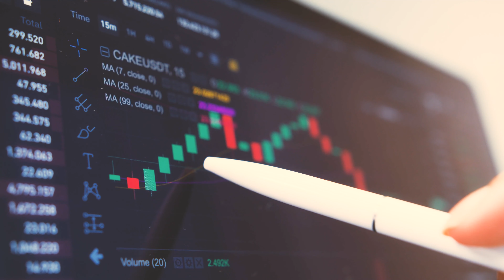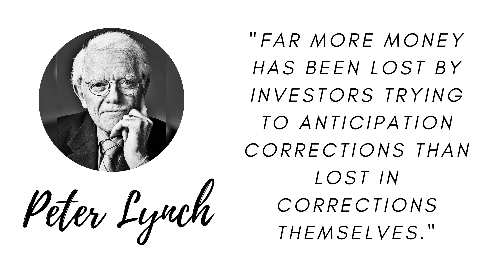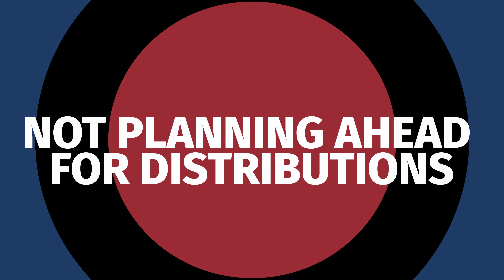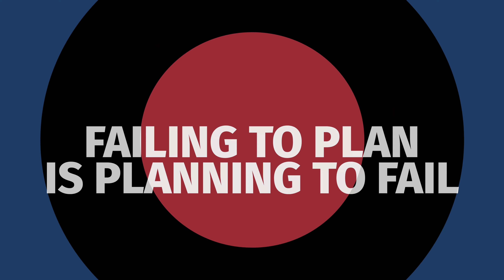Don’t make these TSP mistakes this year.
In this video, Thiago Glieger discusses the top mistakes federal employees make with their TSP and portfolios during bear markets, as well as what you should be doing to avoid them.

►If you'd like help from a team of Certified Financial Planners (CFP) that specialize in working with federal employees, visit our

The Fed Corner is a purpose built channel of information and financial planning strategies specifically designed for Federal Employees. We talk about money, building wealth, navigating your federal benefits, financial planning, the economy, the markets, and more.